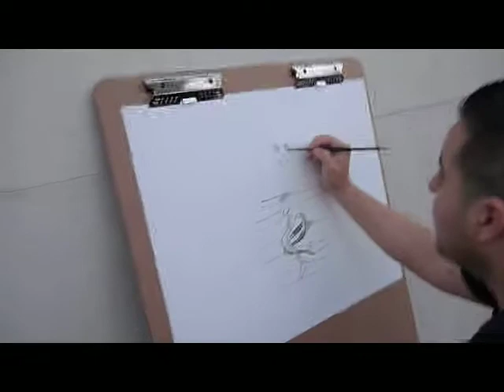Darfur Awareness Video- Drawing by Gerardo H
This is an art video drawing, about Darfur, done by Gerardo Hernandez. I hope you all like the art and spread the word about Darfur. Here are some facts incase you are not aware of what is going on: Over the past five years, over 400,000 Darfurian civilians have been killed.  150,000 people have died directly from acts of violence in Darfur.  90% of the villages of Darfur's targeted ethnic groups have been destroyed.  97% of these killings have been against innocent civilians and executed by militia groups instructed by the government.  80 infants die each day in Darfur due to a lack of proper nutrition.   80% of those displaced are women and young girls who are consistently the victims of sexual violence and abducted into sexual slavery.  Humanitarian refugee camps in Chad and Sudan are overcrowded, disease infested, and prone to attacks.  2.8 million people have been displaced within Sudan.  250,000 people have fled Darfur, mainly to Chad where they are facing further violence.  Despite an abundance of oil and other natural resources, the vast majority of Sudan's people live in poverty, and its Government has been described as 'the most repressive regime in the world'.  On September 9th 2004, United States Secretary of State Colin Powell said the Darfur conflict was genocide, and called it the worst humanitarian crisis of the 21st century. This is the first time the Untied States has ever declared genocide while the genocide was still happening. VISIT SAVEDARFUR.ORG to find out how you can help.